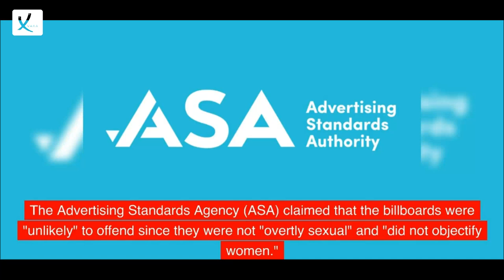Giant Billboards Featuring OnlyFans Model Cleared By Advertising Watchdog - VAXA Post